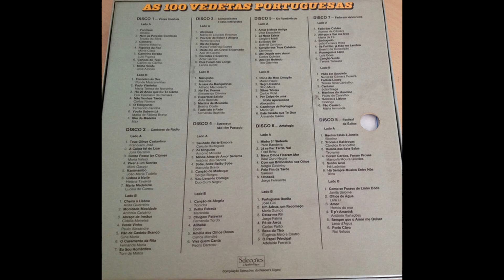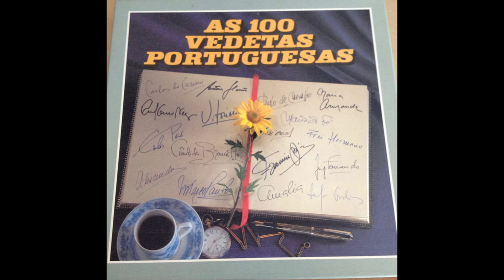100 Vedetas Portuguesas (M5) Luiz Goes - Romagem à Lapa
Disco 7 - Fado em vários tons